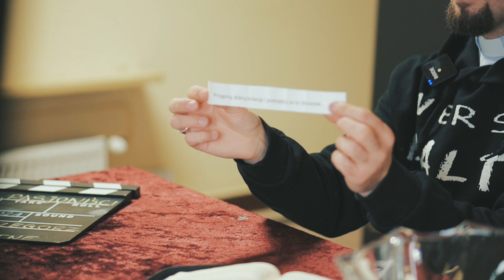WYZWANIE WIELKOPOSTNE #43 - DZIĘKUJMY za WSZYSTKO Panu Bogu !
Dzisiaj już Wielka Środa!
I to już nasze ostatnie wyzwanie wielkopostne..
Mamy nadzieję, że udało się przygotować serca na to, co przed nami :)
Pięknego dnia :)